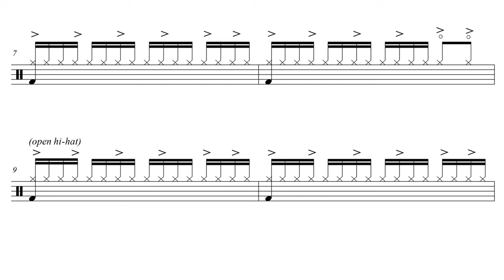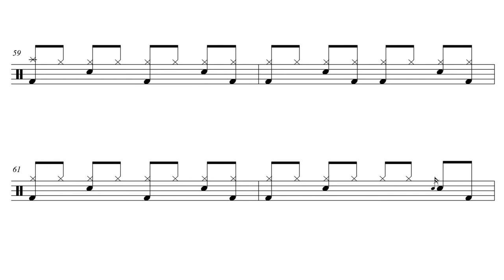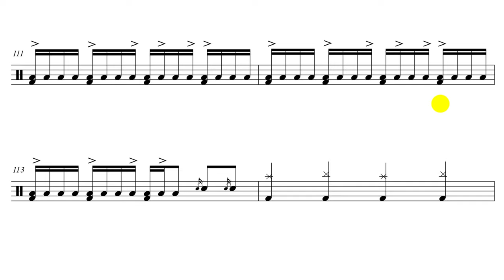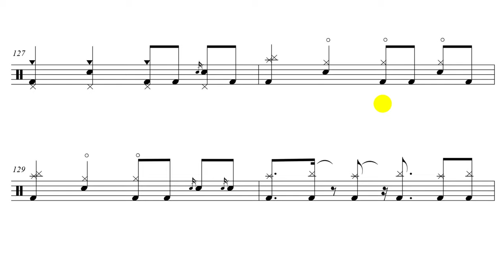Guns N' Roses - Welcome To The Jungle [DRUM SCORE + MUSIC]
This video features interactive sheet music for Welcome To The Jungle - Guns N' Roses.